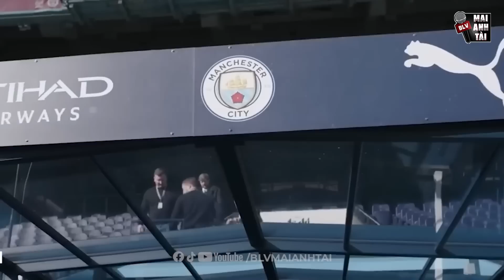BẢN TIN 10/8: CR7 GIÚP AL NASSR VÀO CHUNG KẾT, MBAPPE BỊ TẨY CHAY, HOJLUND CHƯA THỂ ĐÁ TRẬN RA MẮT